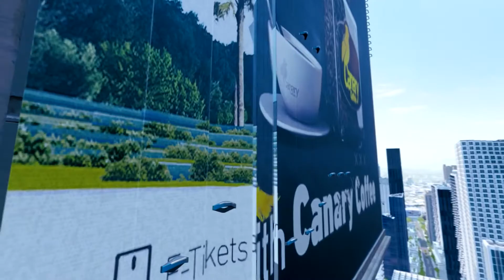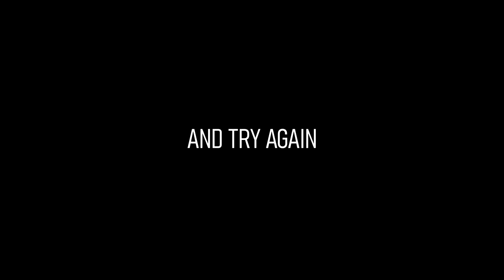🔥 Proximos Lanzamientos Juegos VR Marzo 2021 🔥 [PC VR y Oculus Quest 2]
Aquí tenemos un par de nuevos juegos para VR a los que echar el ojo este mes de Marzo y como siempre, si queréis más información, aquí tenéis un enlace a nuestra web donde explicamos un poquito más sobre cada juego para no quedarnos solamente con el tráiler

Lamentablemente este mes tampoco ha sido uno de los mejores en cantidad de lanzamientos, y especialmente la peor parte se la lleva la realidad virtual de Playstation, ya que no va a haber ningún nuevo juego muy relevante para PSVR.

0:00 - The Climb 2 (Oculus Quest)
1:14 - Warplanes: WW1 Fighters (PC VR)
2:20 - Days of Heroes: D-Day (PC VR)
3:53 - Cosmodread (PC VR y Oculus Quest)
5:28 - BoomBox (PC VR)